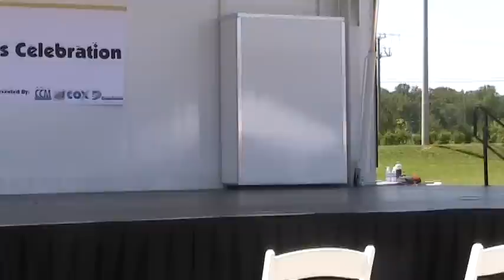Grenade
Lexi Rhem performing at the Lorton Workhouse arts fest